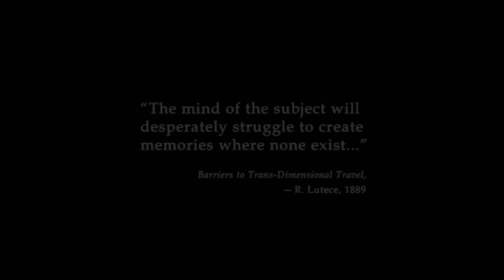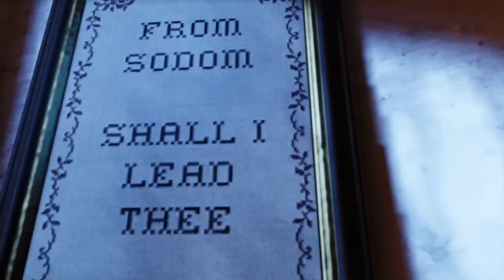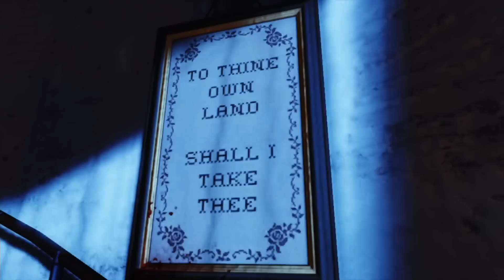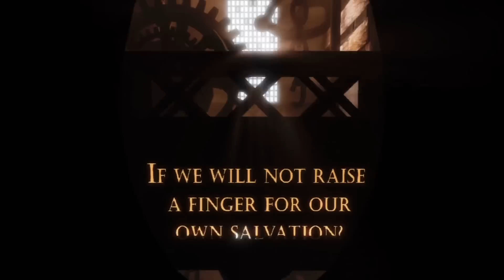Bioshock Infinite - Part 1: Lower Cali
Alex, Ed, and Nick remove their wet suits and don some wing suits as we explore the floating city of Columbia.